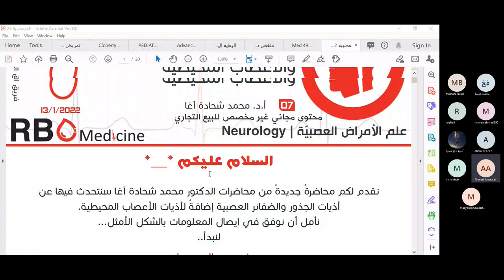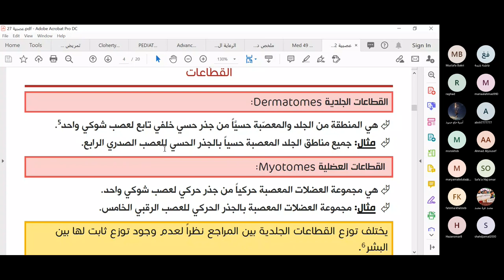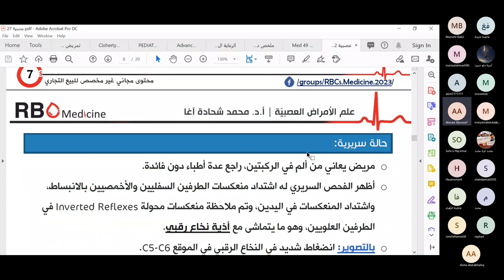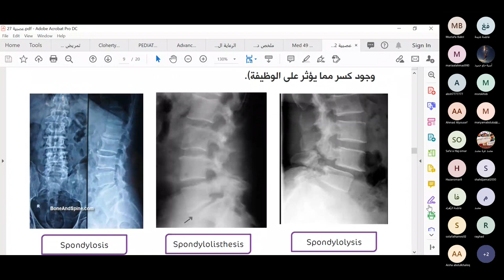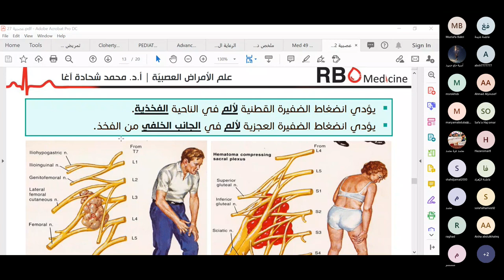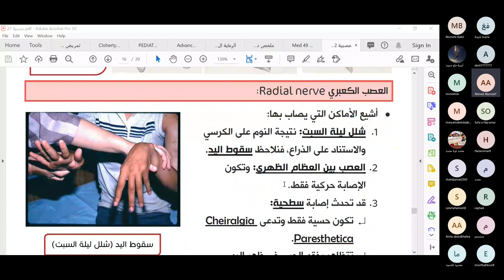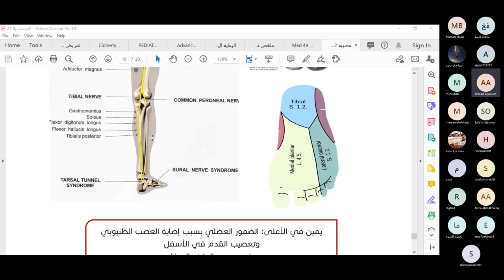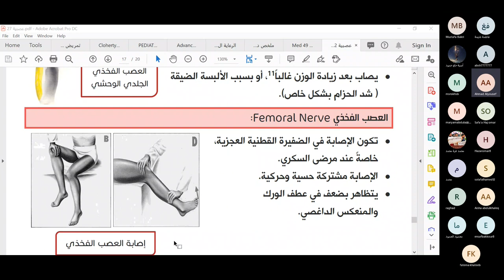أذيات الجذور والضفائر والأعصاب المحيطية - د.أحمد اليوسف